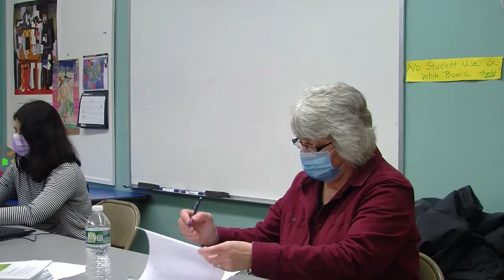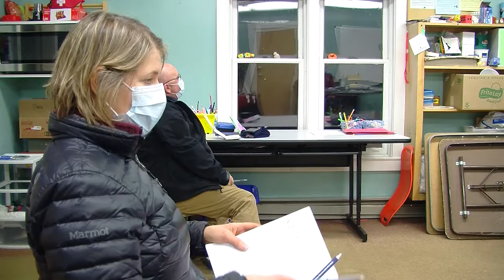Woodbury Select Board: February 14, 2022